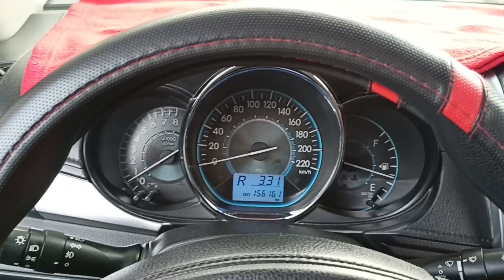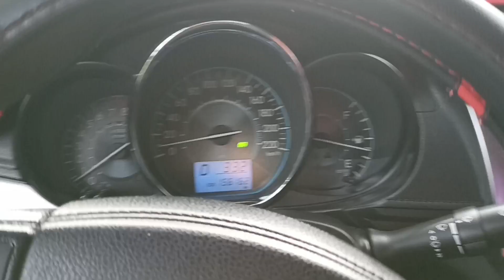TOYOTA VIOS AUTOMATIC TRANSMISSION SOLENOID